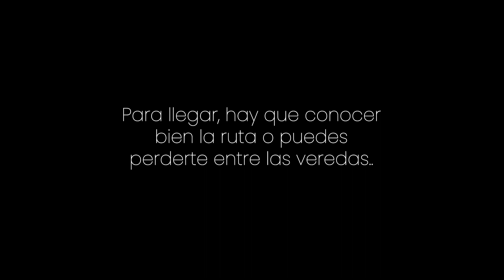PERRO GUIA TURISTICO en Yelapa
Este perro te espera a la salida del pueblo y por dos horas te lleva por veredas en la selva hasta llegar a una hermosa cascada.

Title: Get Outside!
Artist: Jason Farnham
Genre: Pop
Mood: Happy